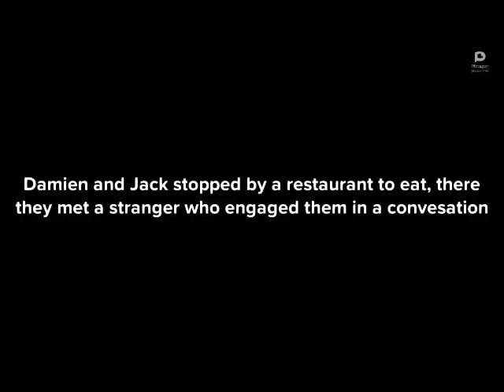The Master's Table (Animated)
An Avuncular Production, a story edited and written by Achegbulu DAVID Jenyunwojo. A Gospel movie inspired by the parable "Vanity upon Vanity, all is Vanity"